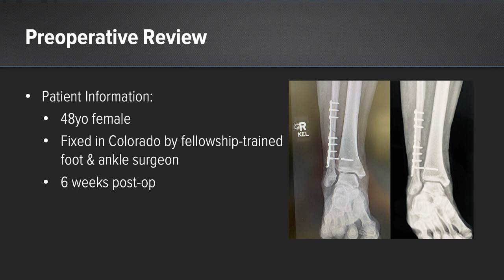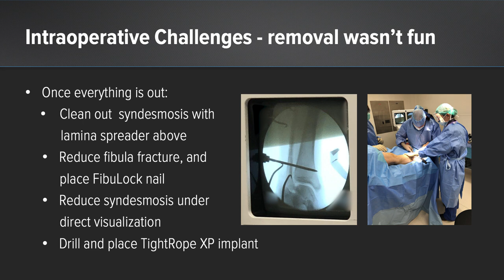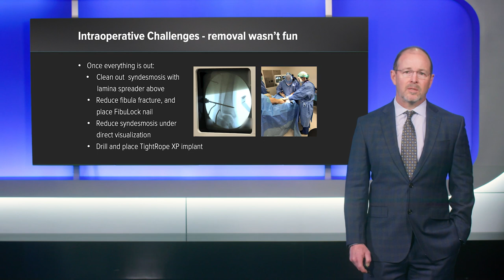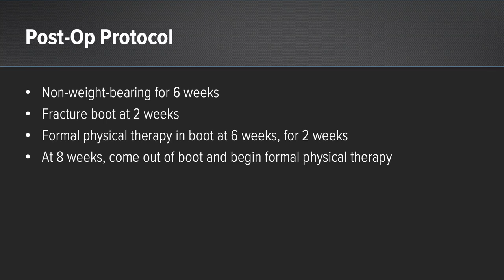Ankle Fracture Revision Using a FibuLock® Nail and TightRope® XP Implants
In today's WhatsNewAtArthrex, Hank L. Hutchinson, MD, presents the outcome of a case in which he treated a patient for an ankle fracture revision and a failed Fibulink® device. In the revision, Dr. Hutchinson used an all-inside construct featuring a FibuLock® nail and TightRope® XP implants.